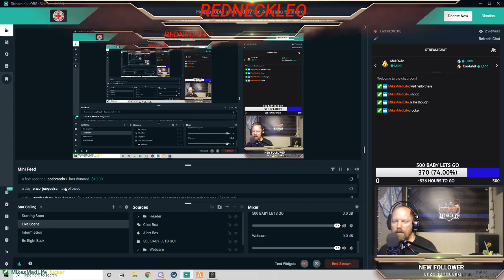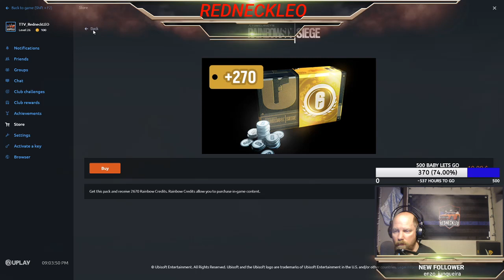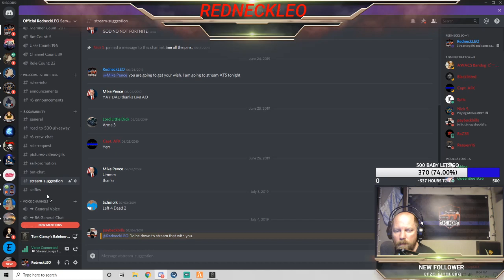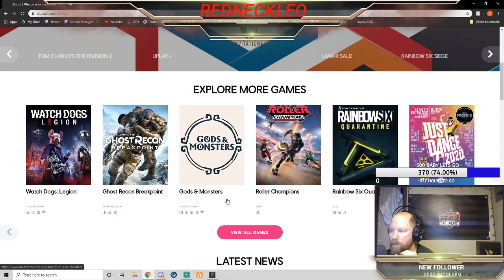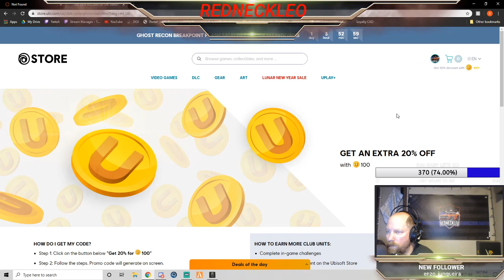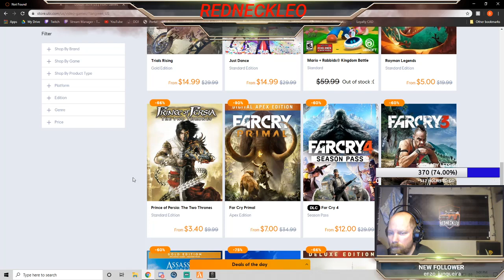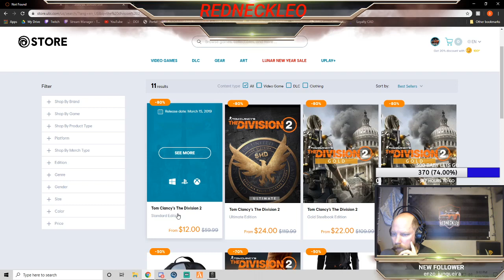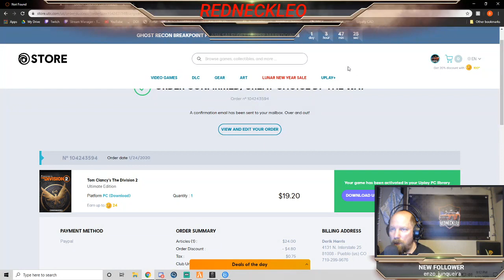R6 and some ranked with Loyalty RP